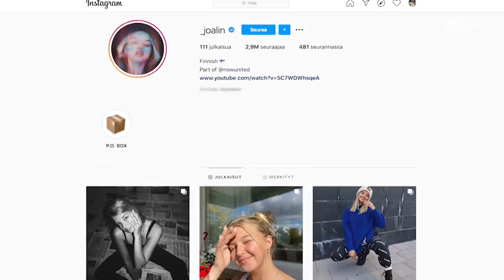JOALIN LOUKAMAA | POSSE8 | MTV3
Joalin Loukamaa on Instagramissa suosituin suomalainen lähes kolmella miljoonalla seuraajalla. Hän kuuluu myös maailmalla menestyneeseen Now United -yhtyeeseen. Joalin kävi Possessa kertomassa kuulumisia! 🤘💞💫